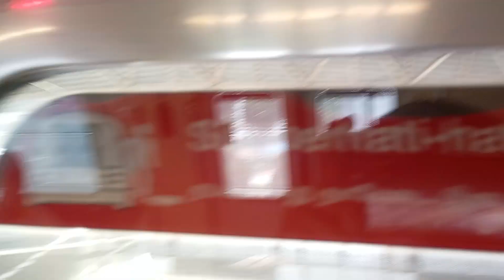smrt c151 KHI KKS set 063/064 pioneer to boon lay